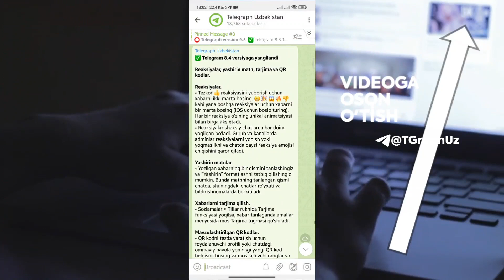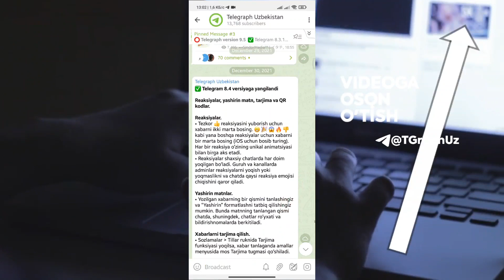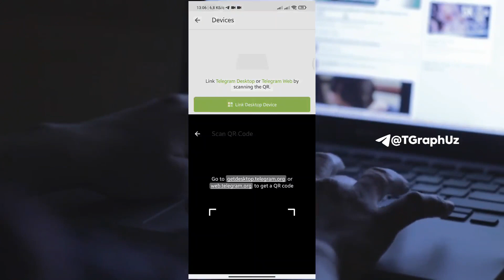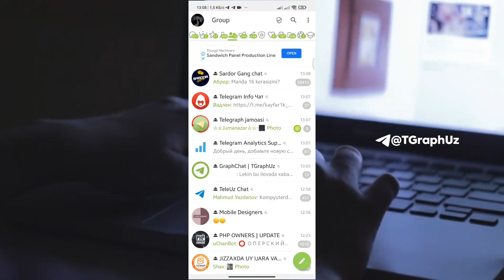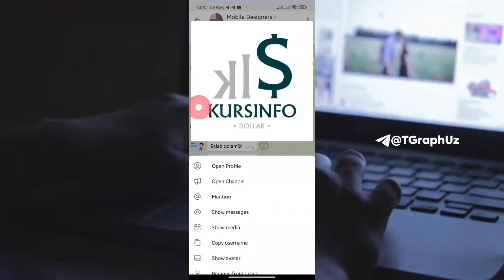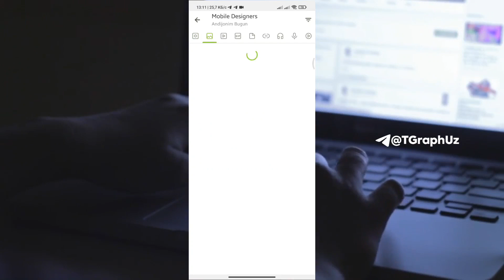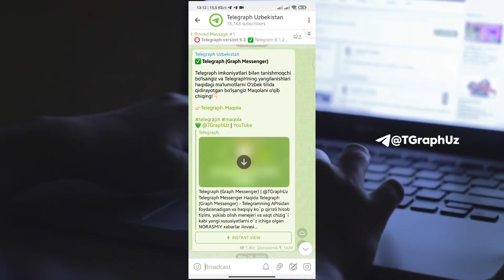TELEGRAMGA KODSIZ KIRISH \\ YANGI TELEGRAPH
- Ushbu video orqali siz TELEGRAPH mijozi YANGI versiyasida qo'shilgan funksiyalar va AKKAUNTGA KODSIZ KIRISH usulini bilib olasiz!

💰 Bu bot o'rnida sizniki bo'lishi mumkin edi!